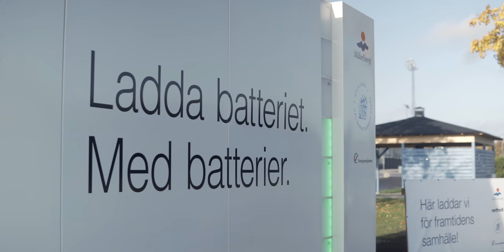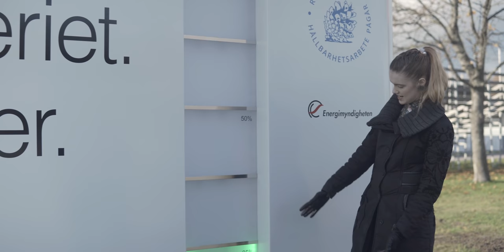Inside Northvolt - Scandinavia's 'Gigafactory' | FULLY CHARGED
To enable the electric vehicle market to continue to grow, the production of batteries needs to accelerate to meet the demand. Robert was delighted to speak to Peter Carlsson, CEO of Northvolt, to find out how this company that only began in 2017 are transforming the way batteries are made.

Northvolt's mission is to both create the world's greenest battery and then also to be able to mass produce this and establish one of Europe's largest battery factories. Building batteries isn't easy and Peter explains how looking at the location and availability of energy led them to Sweden and why reducing the carbon footprint of the battery manufacturing process is as important as making the batteries cost effective. What Northvolt are doing in terms of battery production is groundbreaking and we can't wait to be able to visit their factory for a future episode!

Buy the Fully Charged Guide to Electric Vehicles & Clean Energy Browse the Fully Charged store